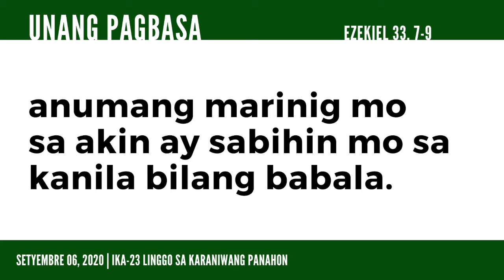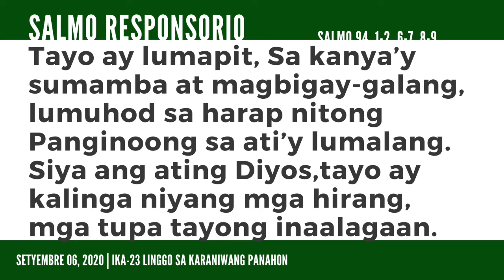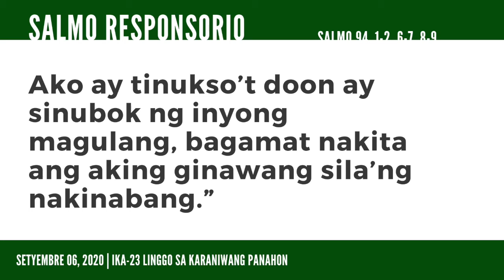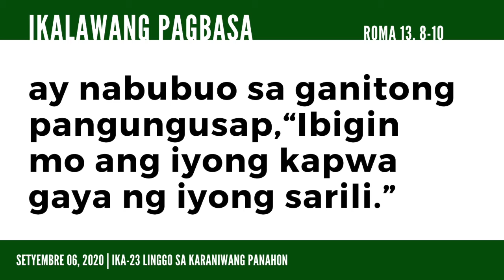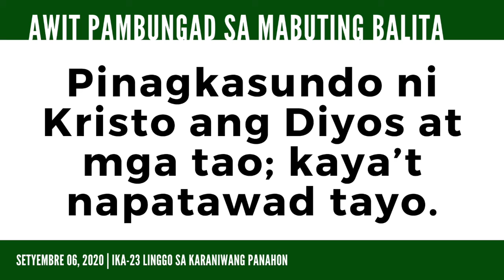Ika-23 Linggo sa Karaniwang Panahon - Pagbasa (09062020)